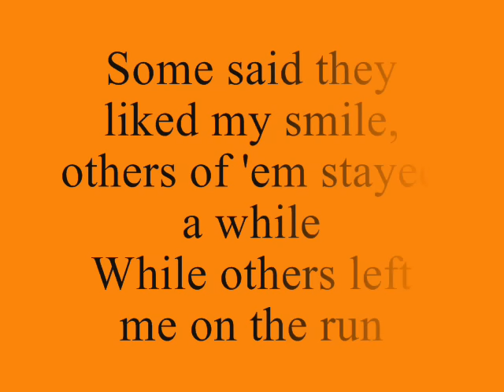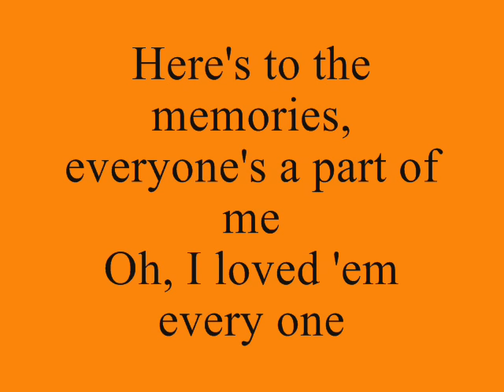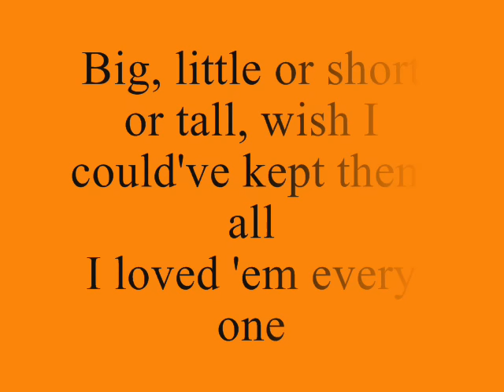I Loved 'Em Every One - T.G. Sheppard (Lyrics)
I'm surprised no one made a lyric video for this song. Anyways here it is. That belongs to T.G. Sheppard